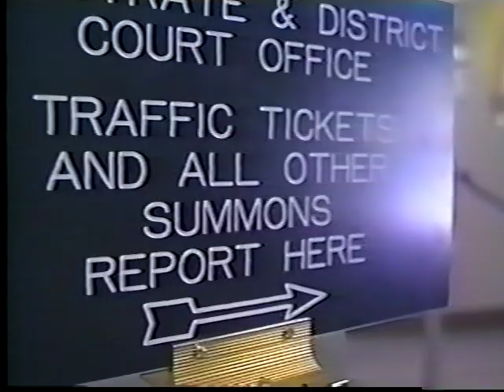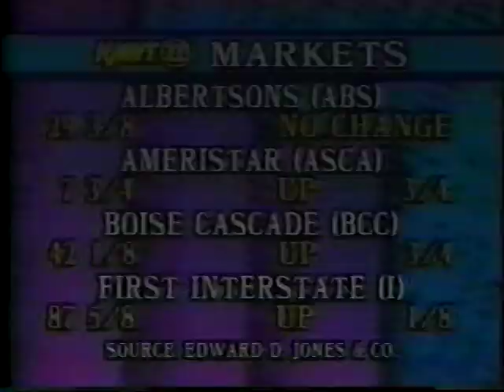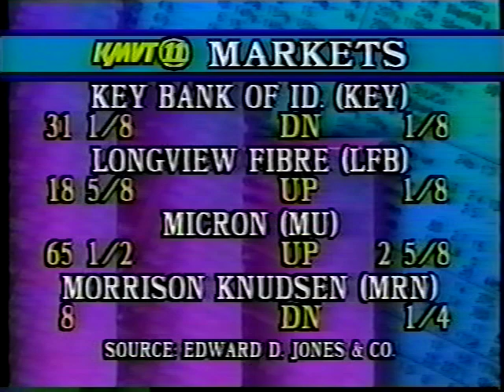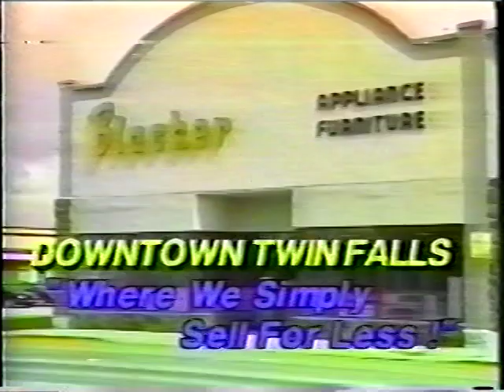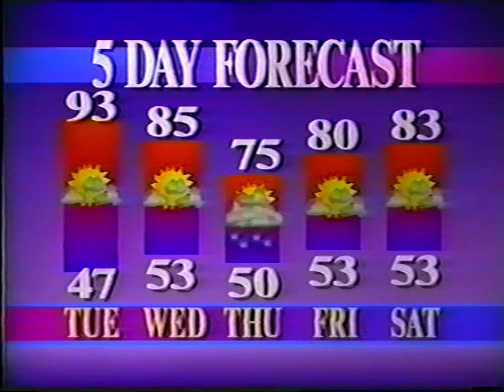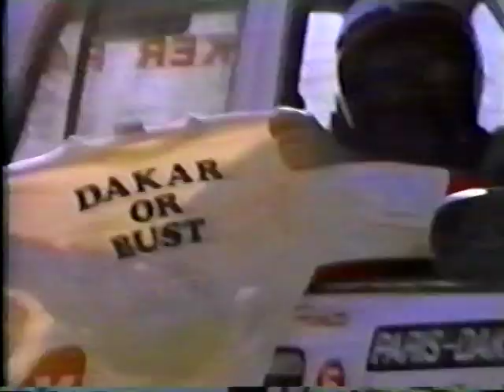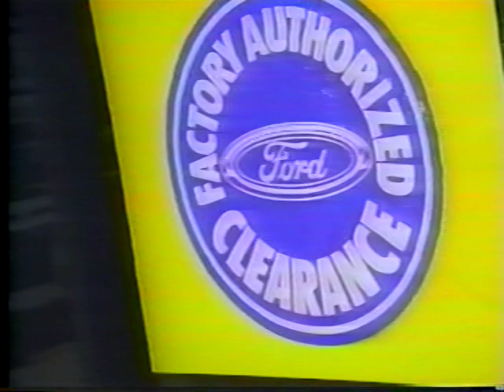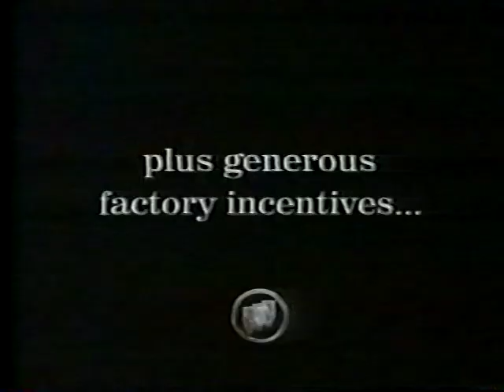KMVT 10pm News, August 14, 1995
Most commercials were edited. Video and audio quality varies due to original tape conditions. Posted for educational and historical purposes only. All material is under the copyright of their original holders.